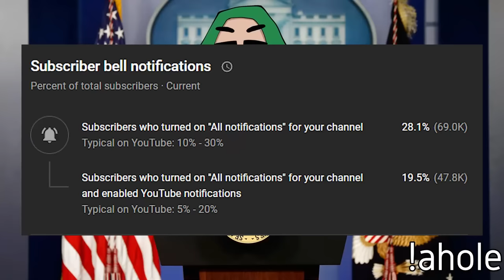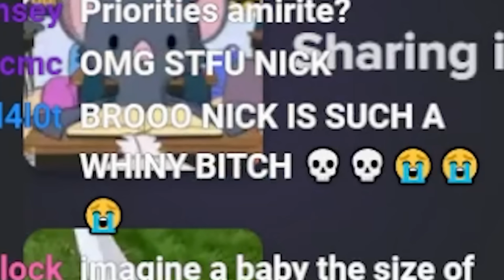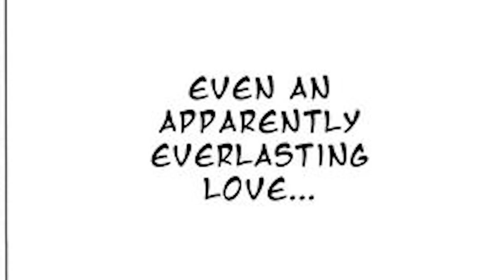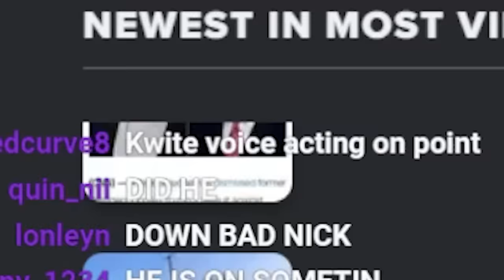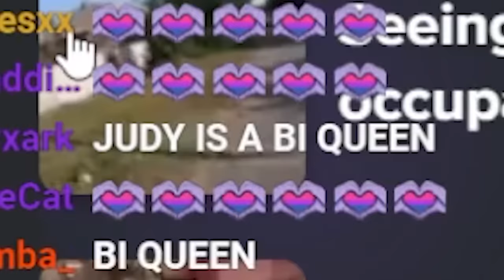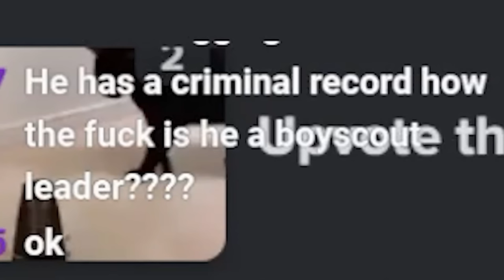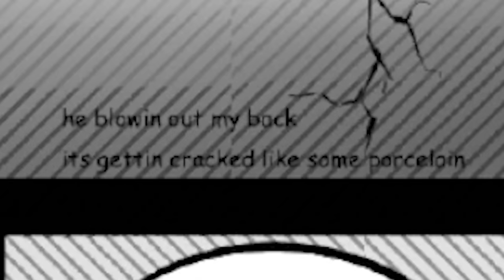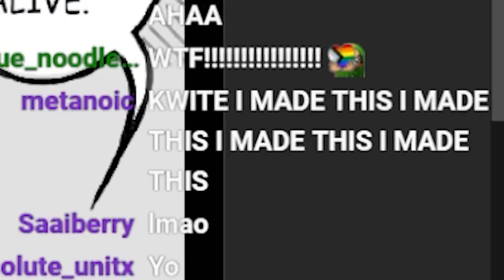I read the Zootopia Ab*rtion comic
today i read the "i will survive" trilogy, a series of comics by artist and writer borba covering heavy topics and with much strife and dream